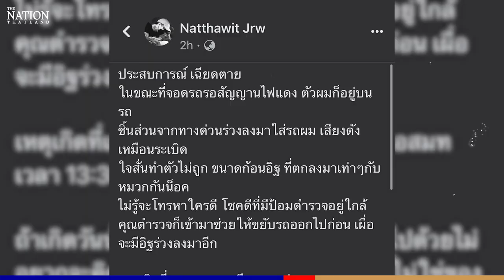Terror at traffic lights as brick crashes through car’s windscreen | The Nation Thailand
A motorist on Monday describes how he almost jumped out of his skin when a brick fell through his windscreen at the MCOT intersection in Bangkok on March 6.

He said he has filed a complaint with related agencies to cover the high repair costs. Here’s what happened: